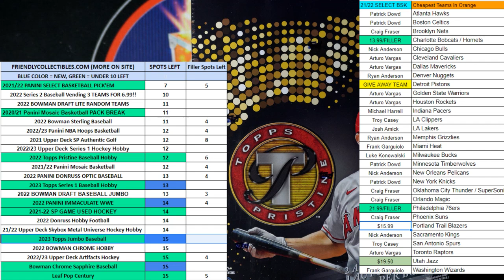2022 Topps Pristine Baseball Hobby FILLER A 22PRISTINE132